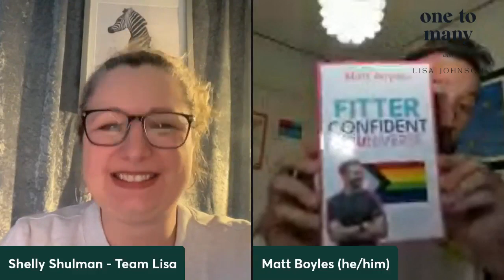Join me as I chat to Matt about his success since finishing the One to Many programme.